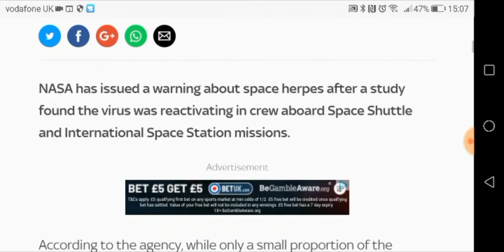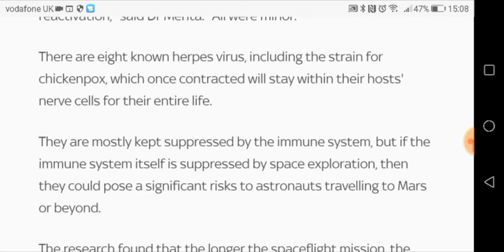Astronots catch herpes in space